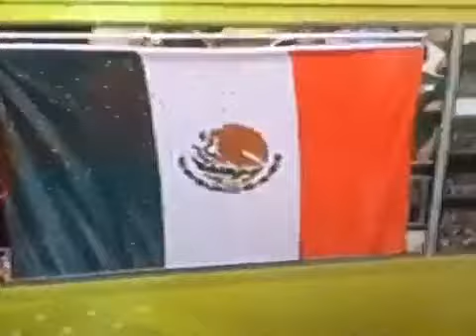México ORO Inglaterra 2012